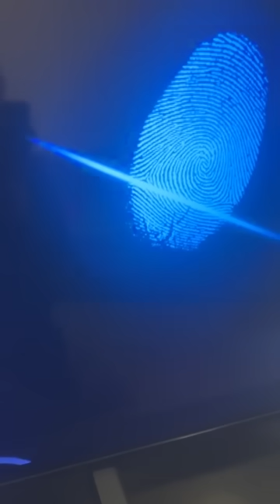Free Visa for Indian 1 ਨਵੰਬਰ ਨੂੰ ਹੋ ਰਹੀ ਪੰਜਾਬ ਸਰਕਾਰ ਦੀ ਬਹਿਸ ਵਿੱਚ ਕੌਣ ਜਾਊ Indi Jaswal